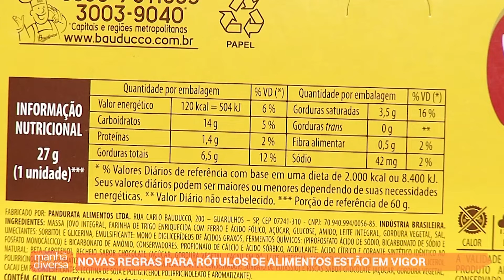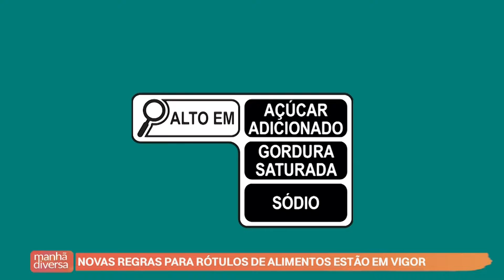Manhã Diversa | 11/10/22 | Destaques do dia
Nesse bloco do Manhã Diversa do dia 11 de outubro de 2022 você confere:

Destaques e assuntos do momento.